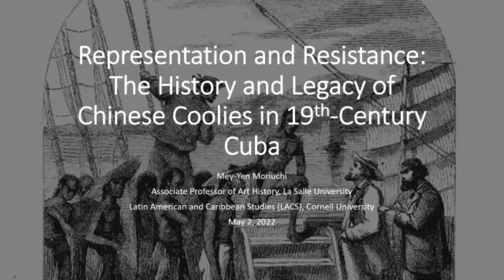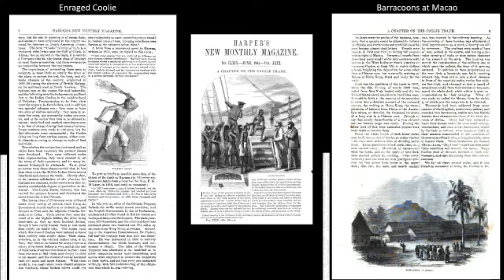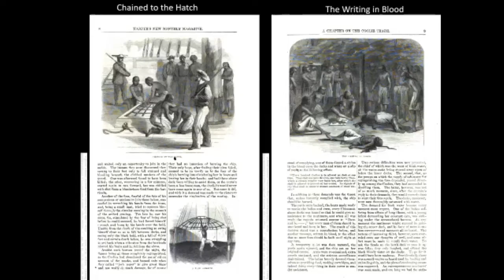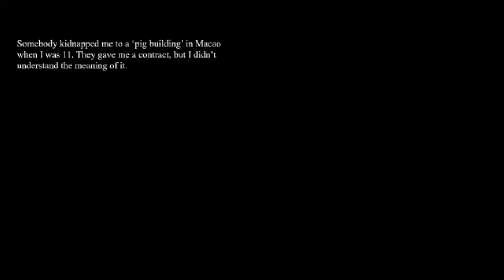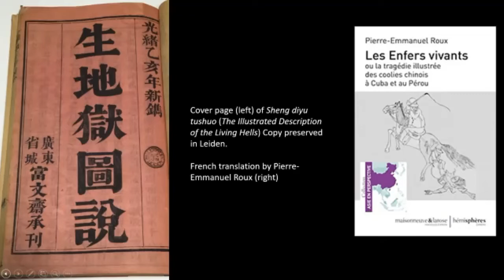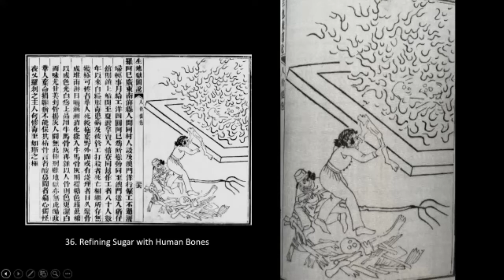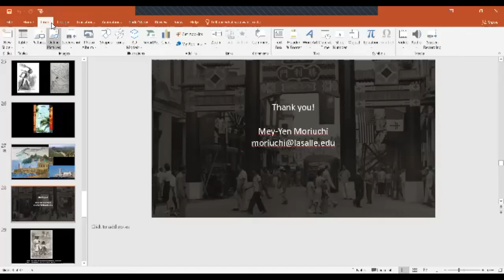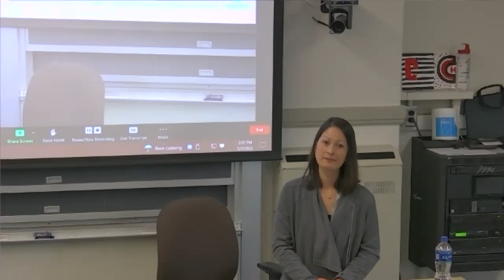May-Yen Moriuchi | Representation and Resistance:The History of Chinese Coolies in19th-Century Cuba